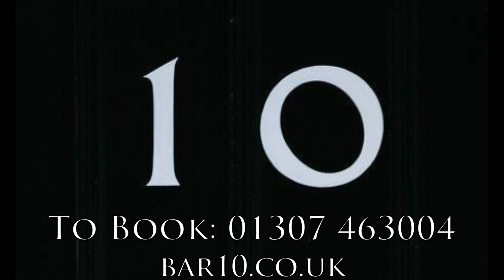Bar 10 Afternoon Teas Video